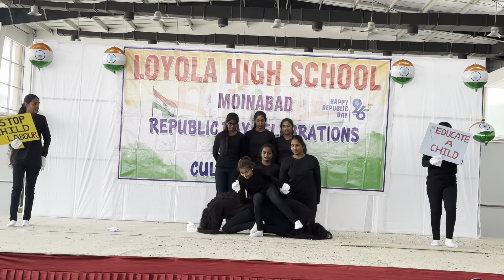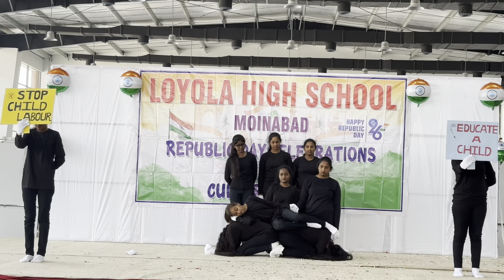Beautiful deed by the girls of Loyola School Moinabad